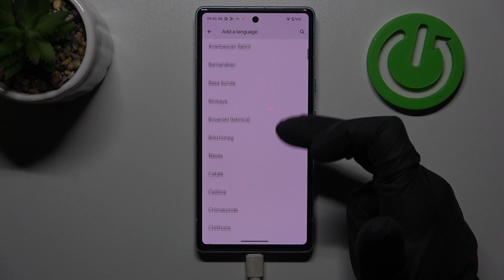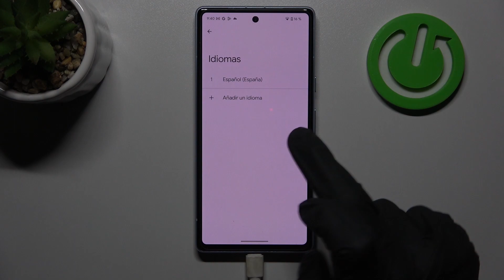Cómo cambiar el idioma a español en PIXEL 7a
Hoy te explicamos cómo cambiar el idioma de inglés a español en tu PIXEL 7a. Sigue las instrucciones del video y descubre cómo poner tu PIXEL 7a en español sin saber inglés.

¿Cómo cambiar el idioma en PIXEL 7a? ¿Cómo actualizar el idioma en PIXEL 7a? ¿Cómo configurar el idioma en PIXEL 7a? ¿Cómo encontrar la lista de idiomas en PIXEL 7a? ¿Cómo cambiar el teclado de PIXEL 7a? ¿Cómo configurar el teclado de PIXEL 7a?